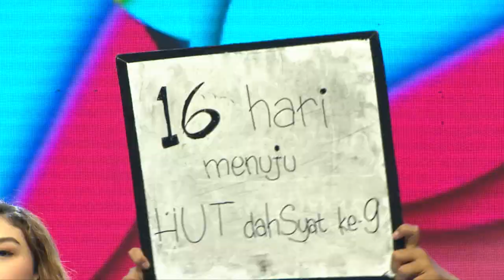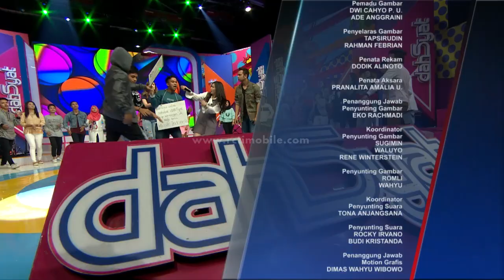DAHSYAT - Felicya Angellista Jatuh Cinta Lagi [6 Mar 2017]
RCTI Entertaiment Youtube Channel :

Program Variety Show dahSyat berkaitan dengan musik seperti Perform Artis, Video Klip, Deretan atau Chart Musik, dan Games yang berhubungan dengan musik. Adapun gimmick diluar musik adalah Gosip Selebriti, Trend Fashion, Hairstyle, komunitas dan memasak menjadi konten hiburan tambahan untuk pemirsa di Indonesia